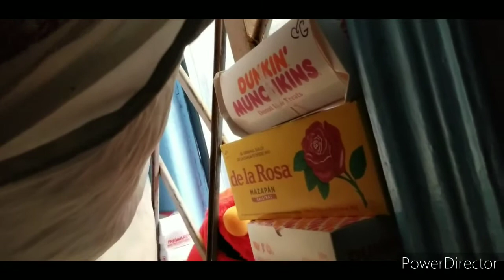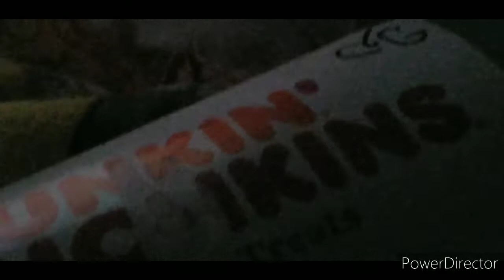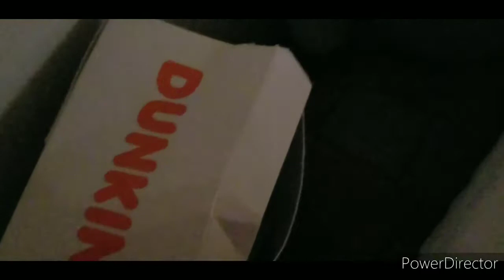my plush series : season 1 - - episode 1 : the pilot episode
happy super extra late memorial day everyone - - it's over